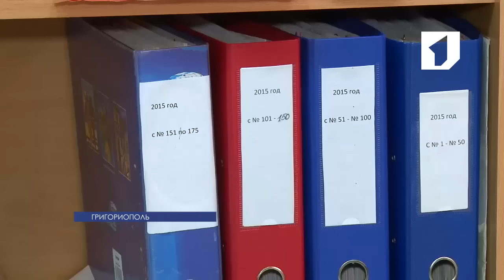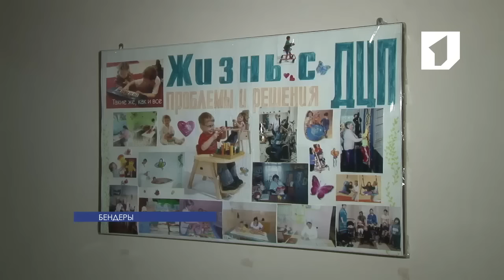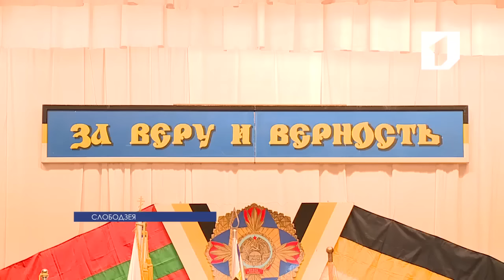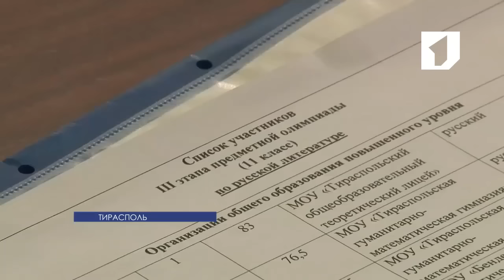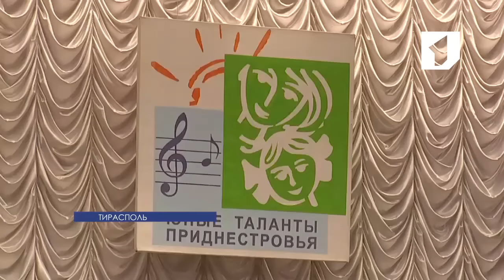Программа "Вовремя" - 26/03/16